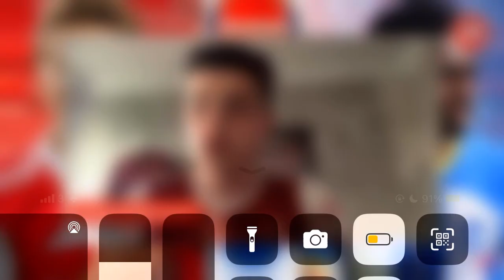ARSENAL 0-3 BRIGHTON | “SCHOOLBOY DEFENDING!” @TrueGooner RANT! 😡